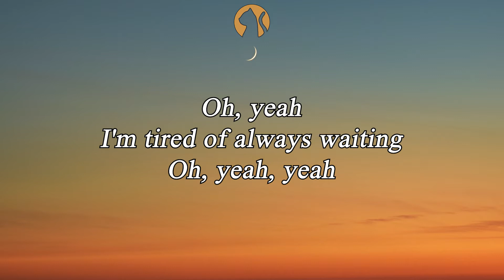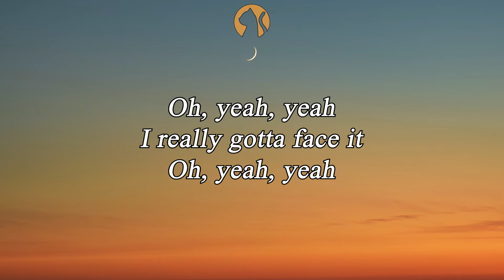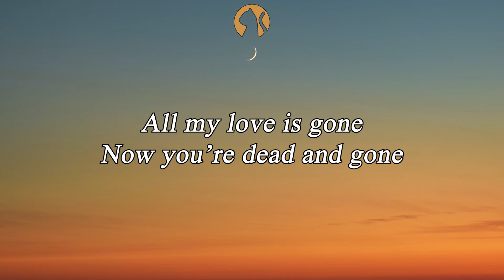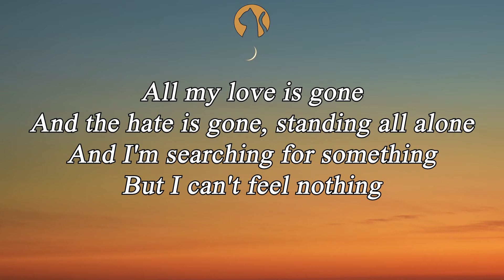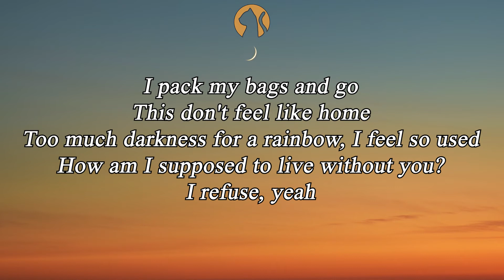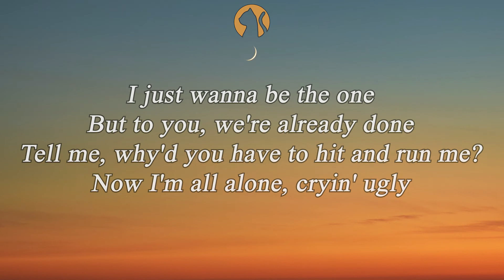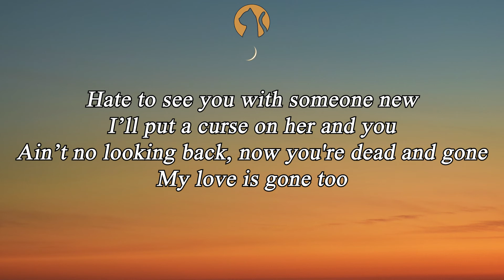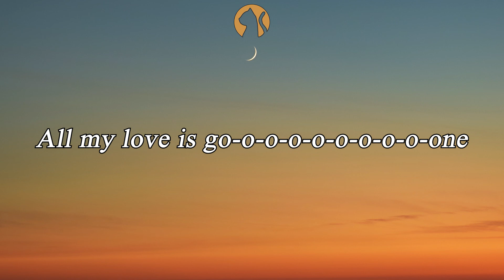ROSÉ - Gone (Lyrics)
Lyrics: ROSÉ - Gone

[Chorus]
You had to be the one to let me down
To colour me blue

[Post-Chorus]
All my love is go-o-o-o-o-o-o-o-o-o-one

[Verse 2]
Standing all alone and I'm searching for something
But I can't feel nothing
I pack my bags and go
Too much darkness for a rainbow, I feel so used

If any producer or label has a problem with this song, please get in contact with us and we will delete it.